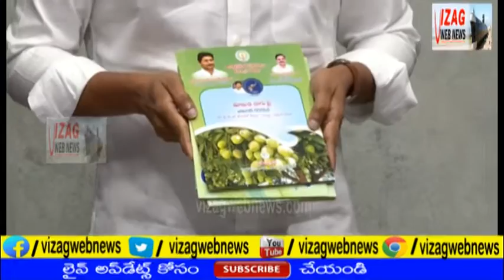CM Review Meeting on Agriculture